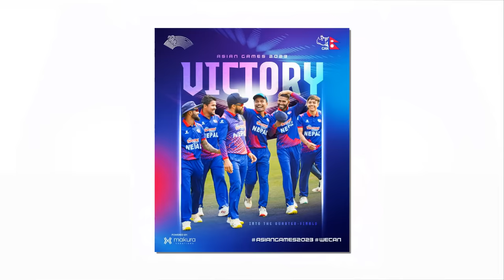सानदार ब्याटिङका बाबजुद नेपाल भारतसँग पराजित || nepalvsindiahighlights ||Nepal vs India Asian Games